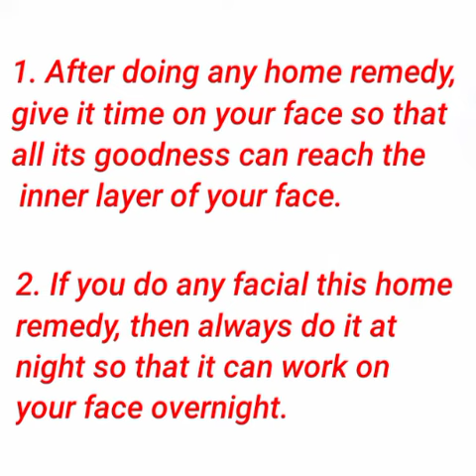Coffee Facial Smooth and Bright